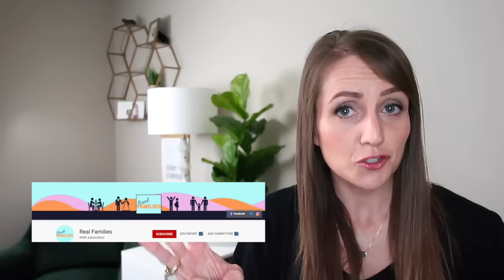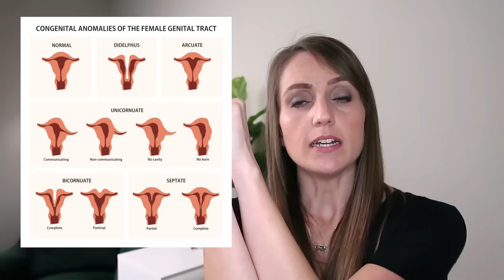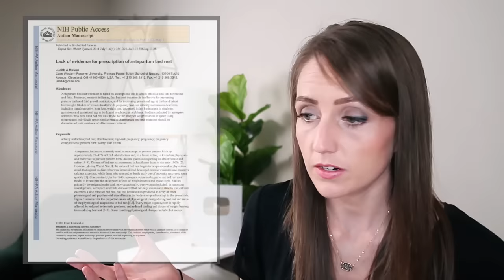ObGyn Reacts: Pregnancy in BOTH Uteruses!? (Strange Pregnancy Didelphys)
Ob/Gyn physician Danielle Jones, MD reviews the last of 3 pregnancies in a docu-series on "strange pregnancies" made by Real Families YouTube channel.

MAIL TIME

PMB 2308
6001 W Parmer Ln Ste 370